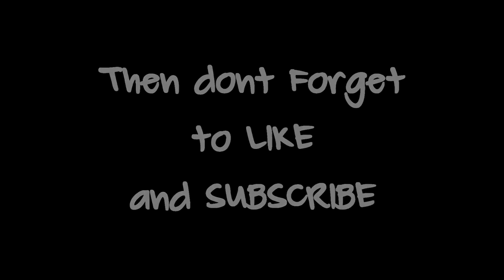Let's Play - RYSE Son of Rome - Episode 7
Hey guys what's up and welcome back to OldRPGGaming for another episode of RYSE Son of Rome